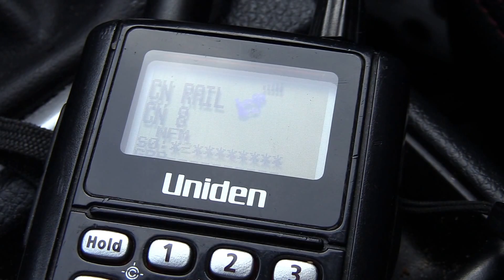CN 2220 at Severn Bridge (10DEC2016)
Canadian National 2220, IC 2702 (Train 314 - Winnipeg to Toronto) departing Sparrow Lake after coming to a stop. A foreman was dealing with a “pull-apart” and the Chief decided to delay the repair and run the trains over it at 10 MPH. I discovered a newly installed dragging equipment defect detector.